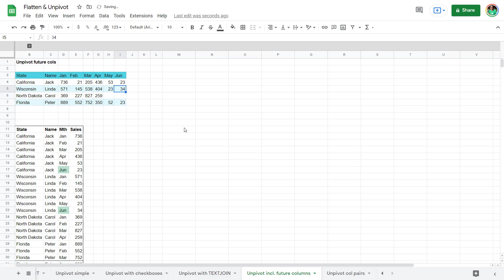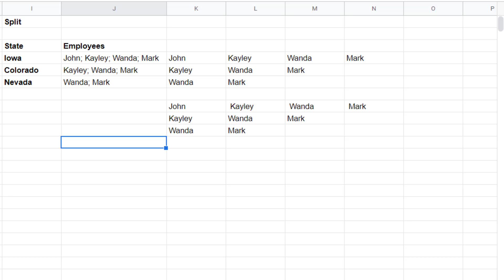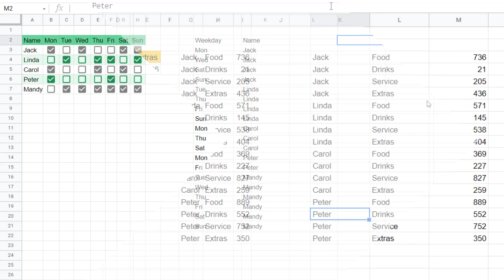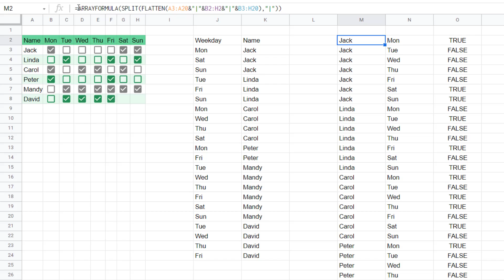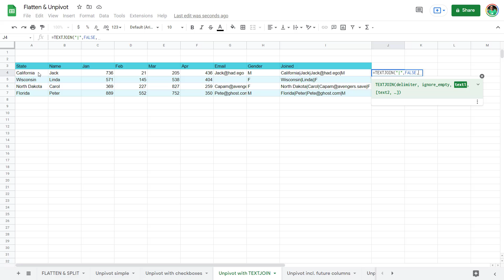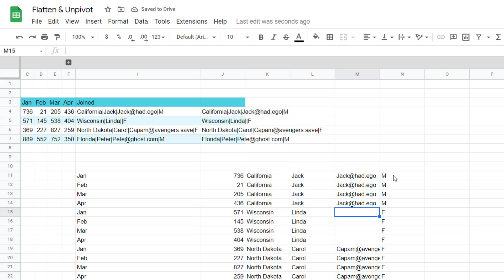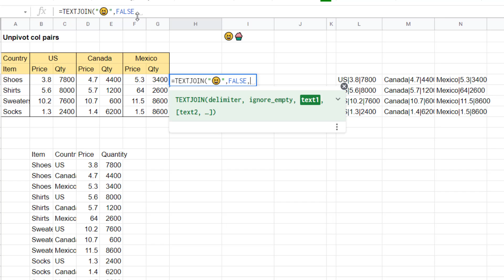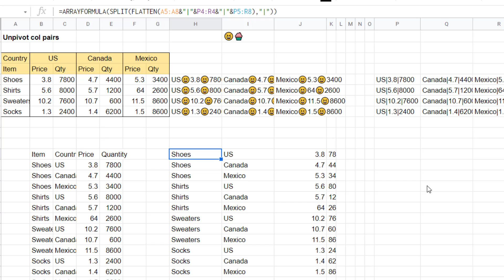Unpivot in Google Sheets with FLATTEN: Column pairs, auto expand++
Unpivoting/reverse pivoting was a game-changer when Excel introduced it with Power Query, Google Sheets can achieve the same result. Using a combination of two key functions FLATTEN & SPLIT you can unpivot a cross tab dataset into a tabular data set (a line by line transactional one). This could make your spreadsheet into a complex queryable data model. This video tackles 5 scenarios, many of which I have used hundreds of times over the last decade in Excel/Gsheets, with enhancements using the QUERY & TEXTJOIN functions

00:00 - Introduction
01:50 - Simple Unpivot
03:46 - Unpivot checkboxes & add named headers
07:04 - Unpivot some but not all cols with TEXTJOIN
09:26 - Unpivot with auto-expanding new rows & cols
11:02 - Unpivot column pairs (e.g. US qty/price, Canda Qty/price etc.)